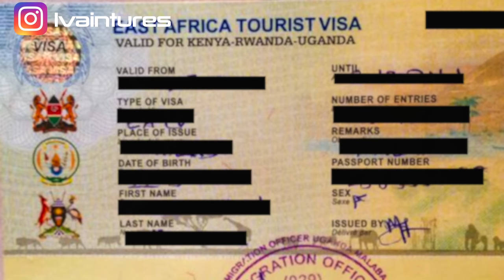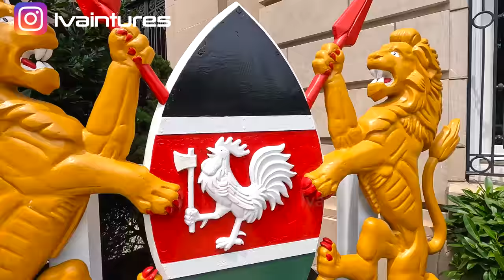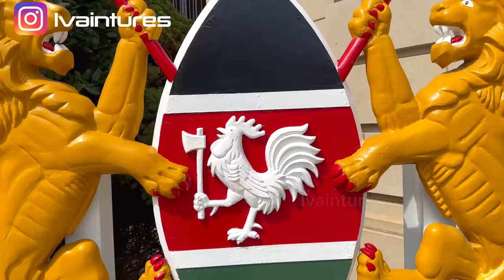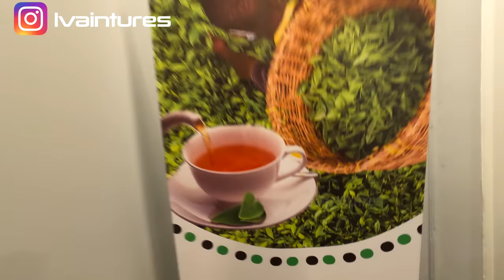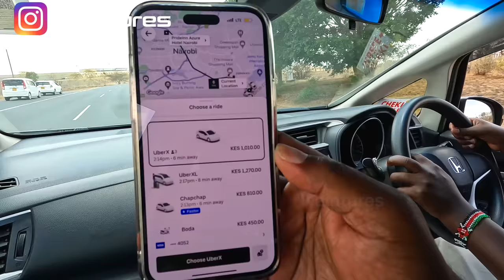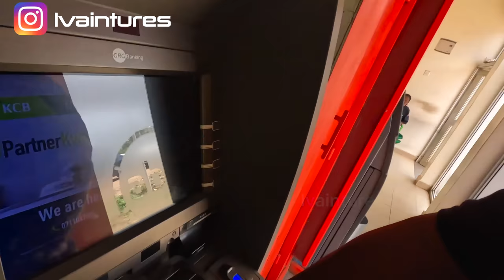My First Impressions of Nairobi, Kenya as an Expat 🇰🇪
I was welcomed in the Kenyan Embassy in a very warm fashion. I was able to interview a diplomat and another staff member about my trip to Kenya. This video will give you an overview of my warm welcome there.
In addition, this video will provide a great overview of how my first day went when I finally arrived in Nairobi, Kenya.

Nairobi is Kenya’s capital city. In addition to its urban core, the city has Nairobi National Park, a large game reserve known for breeding endangered black rhinos and home to giraffes, zebras and lions. Next to it is a well-regarded elephant orphanage operated by the David Sheldrick Wildlife Trust. Nairobi is also often used as a jumping-off point for safari trips elsewhere in Kenya.